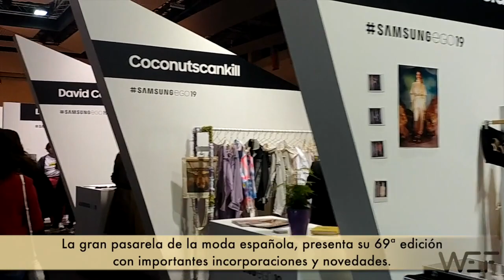Nuestros alumnos de prácticas en la FASHION WEEK DE MADRID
Unos días maravillosos con nuestros alumnos de prácticas remuneradas en la Mercedes Benz Fashion Week de Madrid. Disfrutamos mucho de la experiencia en backstage y también viendo los desfiles.